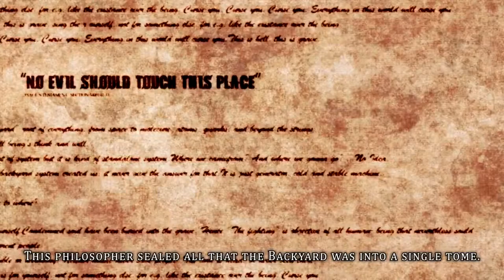Guilty Gear Xrd - Sign - Music Video - "Heavy Day" (Naoki Hashimoto) (2014)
This is a fan music video/tribute I made for Guilty Gear Xrd - Sign -

Guilty Gear Xrd -Sign- is the sixth main installment, and overall twenty-second entry, of the Guilty Gear series. Taking place about two years after Guilty Gear 2 -Overture-, this title and its follow-up continuation, Guilty Gear Xrd -Revelator-, are the third chapter in the main storyline.

It has been released for the RingEdge 2 arcade board in Japan exclusively, and on the PlayStation 3 & 4 consoles physically in Japan and North America, and digitally on Europe.